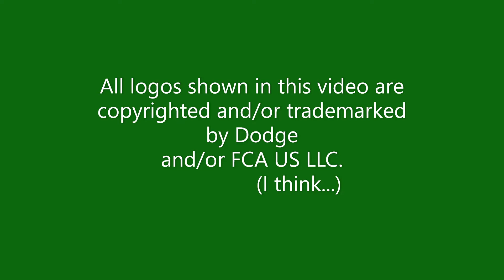Visual History of the Dodge Logo